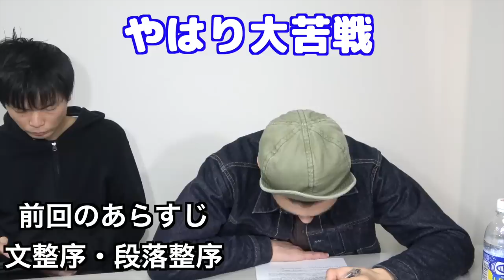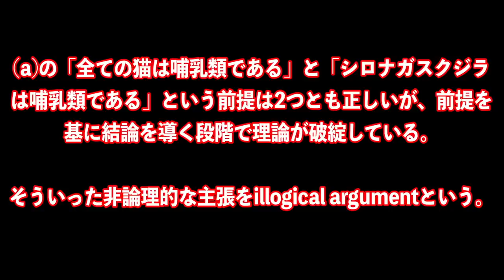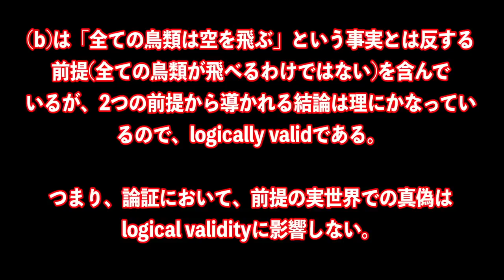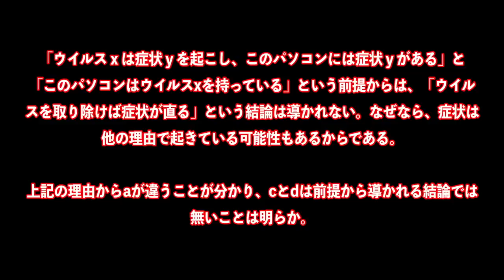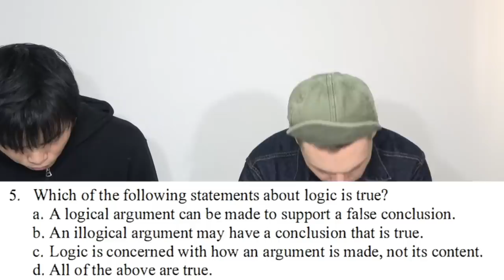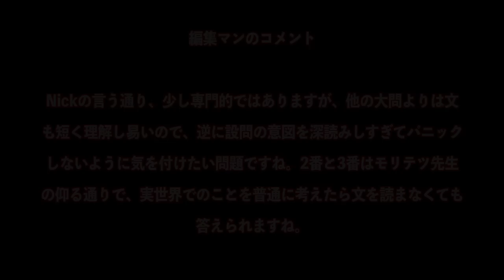日本一英語が難しい早稲田の理工にアメリカ人が挑戦【論理学の大問】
英語が超難しい早稲田の理工学部の入試問題にアメリカ人英語講師ニックが挑戦しました。今回は論理学問題。バイリンガル編集マンの解説付きです！

日本一難しい早稲田理工の英語にTOEIC満点講師が挑戦【2020年問題講評】

クラウドファンディング